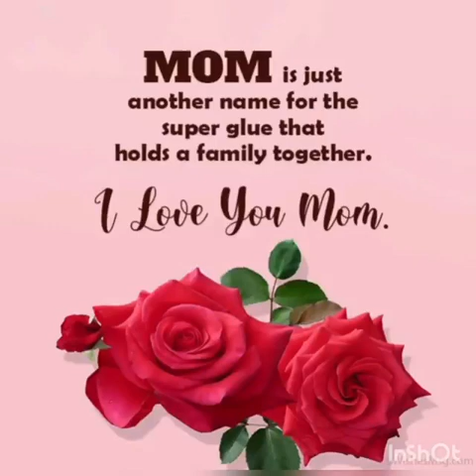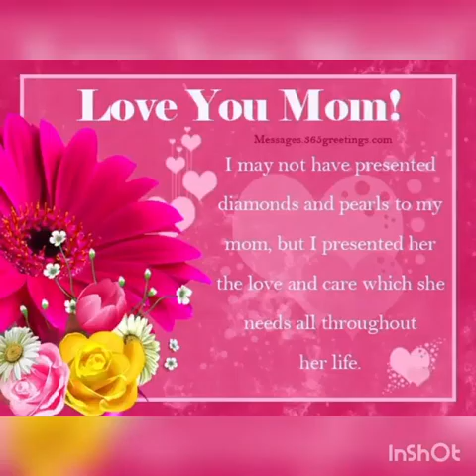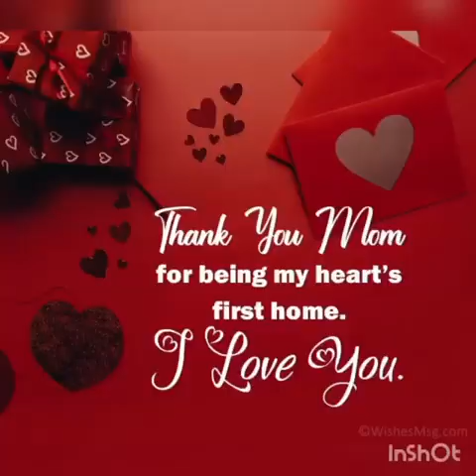Reema_International_School ♥️KG3A♥️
🌷أمي أنتِ نهر العطاء المتجدد الذي
لايجف، وستظلين لي رمز الطهارة والنقاء ومنارة الحب والحنان.
🌷إلى أغلى وأعز الناس،
سنة مباركة يا تاج الرأس.
🌷أمّي يا بحر من الحب والعطاء، يا من سكنت في أعماق وجداني، في عيدك أهديك عمري وقلبي
🥰يوم ام سعيد علي جميع الامهات 🥰
♥️KG3A♥️
💗T:Hagar 💗